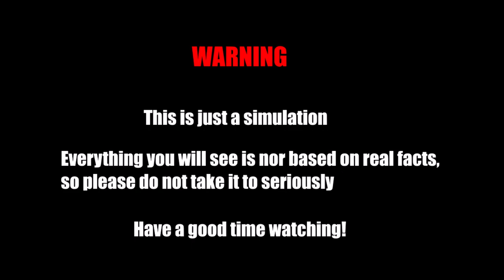Vatican in a Nutshell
Partners
- Metin The Mapping Chanel

- Visidox Channel